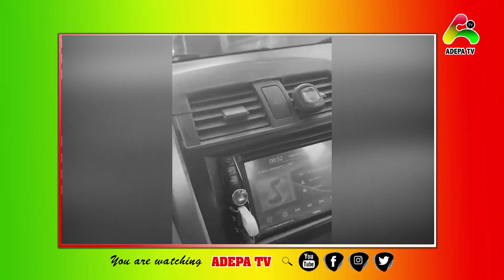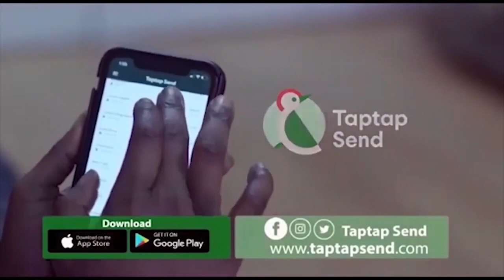Agradaa you invited Rev. Owusu Bempa to your house Why Were you running then,??